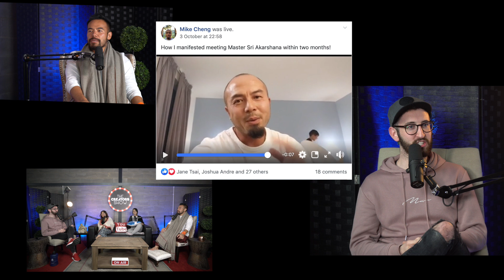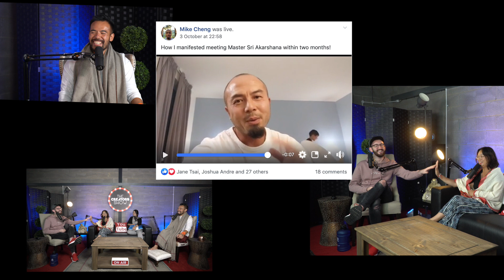How We Manifested Joining Master Sri Akarshanas Team!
Manifestation is one of the biggest topics that we discuss within our I Am Creator Team! And in todays show we are joined by Angela & Jane who share their story of how they manifested their way from the other side of the world to join Master Sri Akarshanas team in the Head Quarters in UK! There are a lot of people out there who are trying to manifest but they are missing one very important component and we reveal this for you here today on our Creators Show! :)

[Pre-Launch Offer! ACT FAST!!]

Monday: Meditations
Tuesdays: LOA + Inspiration
Wednesdays: AMA
Thursdays: Yogi in a Lamborghini
Friday: LIVE from Stage
Saturdays: VLOGS / BTS
Sundays: Spiritual Riff

.. and FB for more positivity! ;)

All Fanmail to:
Lincoln,
LN5 5JZ